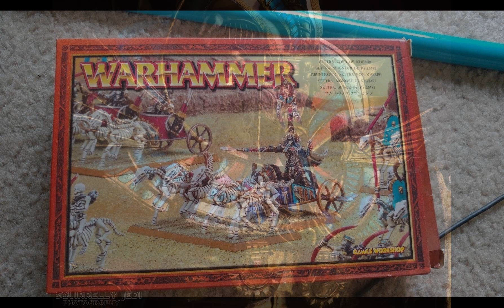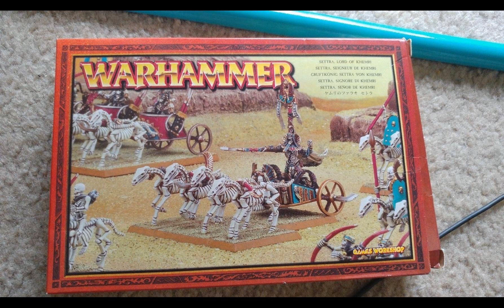Warhammer Fantasy Lore: Settra The Imperishable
‣ Want to try out a new army or check out some other games?
check out Element Games!

THE3476

Hello and welcome to The Great Book of Grudges youtube channel!

A channel dedicated to Warhammer Fantasy & 40k!

Here you can find lore, game guides and more!